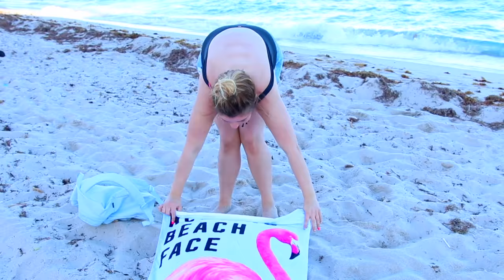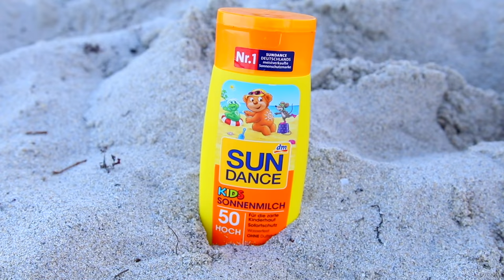MIAMI BEACH OUTFIT & ESSENTIALS I maikekrombach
MEIN EQUIPMENT

Vielen Dank für eure Liebe, die Ihr mir jeden Tag schenkt, ich weiss        jeden Einzelnen von Euch zu schätzten!

             Fühlt euch gedrückt und geknutscht,
                                  in Liebe
                                   Maike